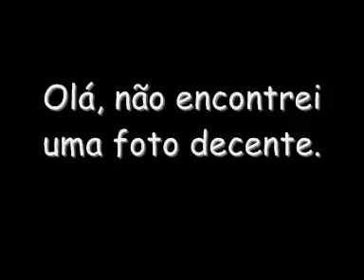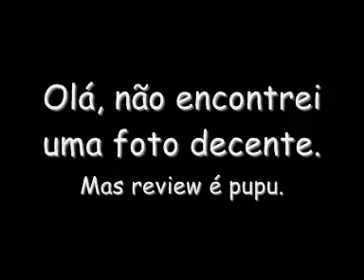Por Acaso Foi Ideia Minha - 28/09/2016 - Review é o boda.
Não façam reviews, amigos. Façam antes críticas. Review é pupu.